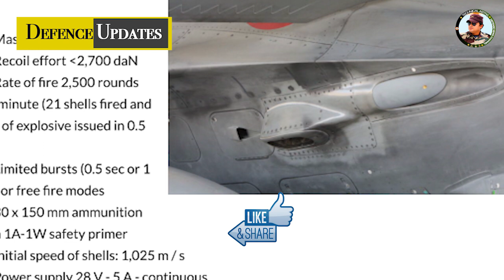भारत को जेट इंजन तकनीक देने को राजी हुआ अमेरिका | IAF First LCH, ISRO Space Tourism, Engine with US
Today News Defense news updates today’s episode 17–09-2022

Defense Updates  #1713 : IAF First LCH, ISRO Space Tourism, AWACS Lease to IAF, 110 Kn Engine with US, Su-30 With X-Guard, Egypt Tejas Deal.